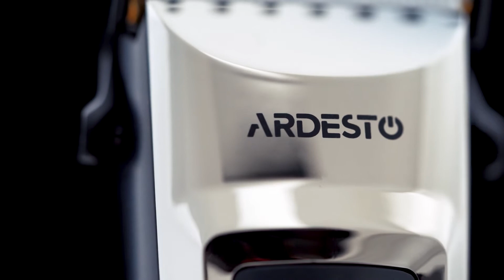Машинка для підстригання волосся Ardesto HC-Y30-DBS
Компактна машинка для підстригання волосся з керамічним лезом, вбудованим акумулятором, LED-дисплеєм та комплектом насадок. Корпус виконано з пластику чорного кольору та доповнено хромованою панеллю.

Машинка підтримує регулювання довжини підстригання без використання насадок, а для зручного зберігання передбачена підставка з можливістю підзарядки.

Комбінація лез з кераміки та нержавіючої сталі, разом з титановим покриттям, забезпечують точність підстригання та довговічність заточки. Машинку можна використовувати без насадоку якості тримеру для детейлінгу, з регулюванням довжини від 0,5 до 2,5 мм.

Додаткові шість насадок розширюють діапазон регулювання від 4 до 30 мм. Вбудований акумулятор забезпечує 45 хвилин автономної роботи, а час повної зарядки складає 70 хвилин. На LED-дисплеї відображається заряд та статус пристрою.

Для зручного зберігання у горизонтальному положенні передбачена підставка з можливістю підзарядки.